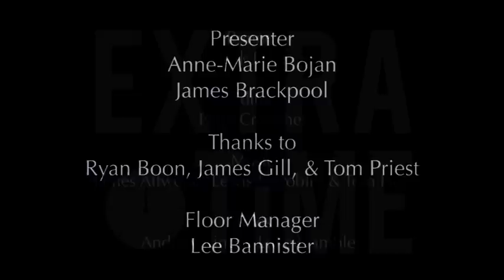Extra Time - Series 2 Episode 7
Presenters James Brackpool and Anne-Marie Bojan are joined by guests from football charity team West Tomwich Albion Ryan Boon, James Gill and Tom Priest